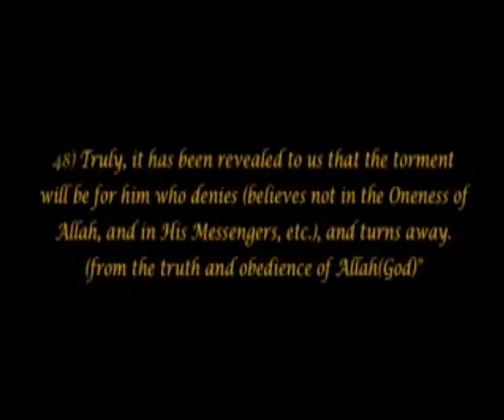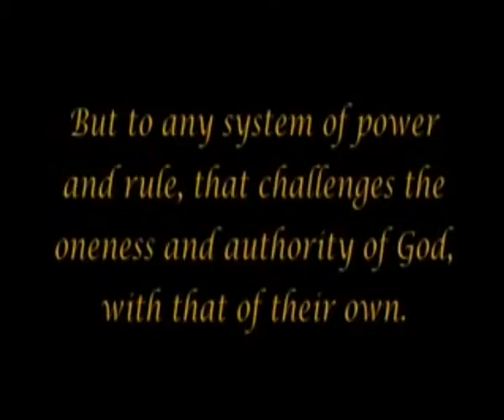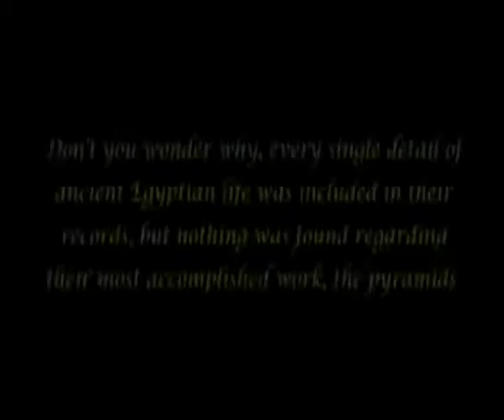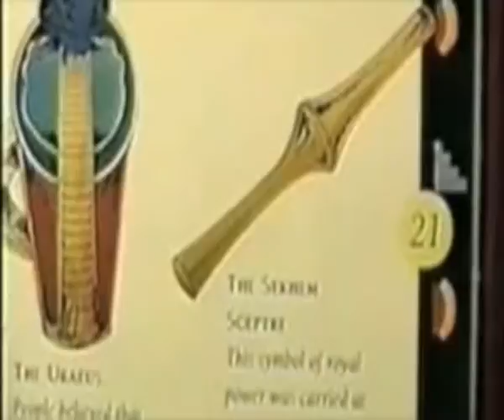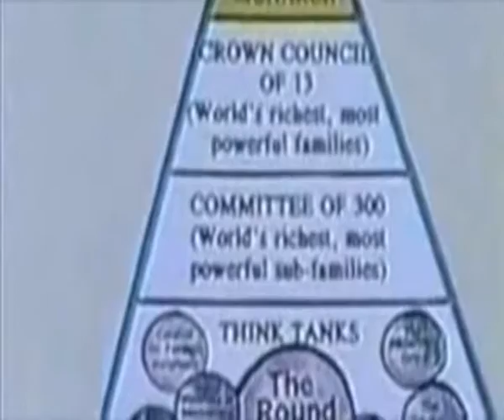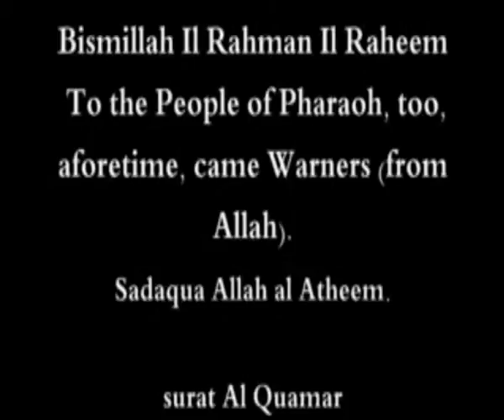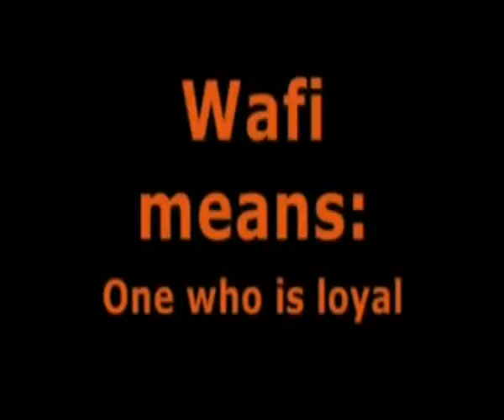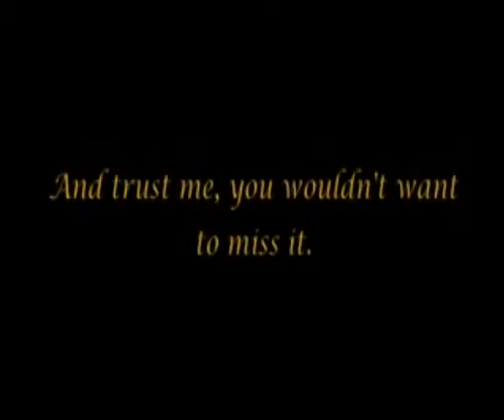The Arrivals-Episode 5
Its All About the Return Of Dajjal The Devil In Different Faces in The World...